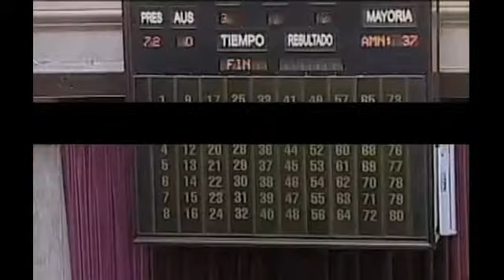Nestor Kirchner - Farm workers defending Landlord's interersts - subtitled